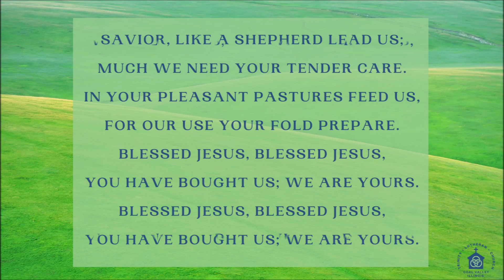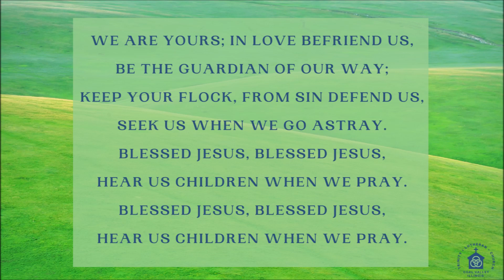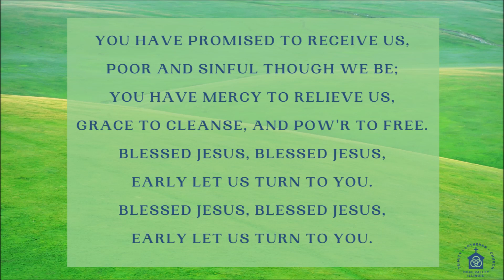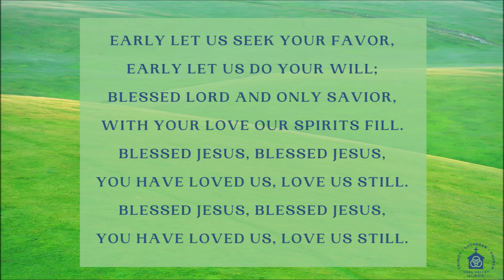Words and Music to the Public Domain Hymn: Savior, Like a Shepherd Lead Us